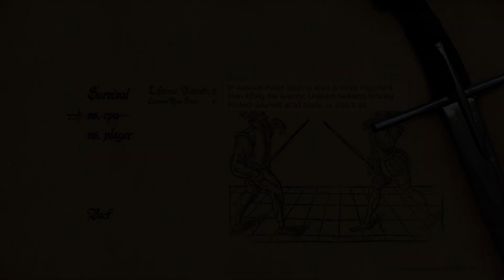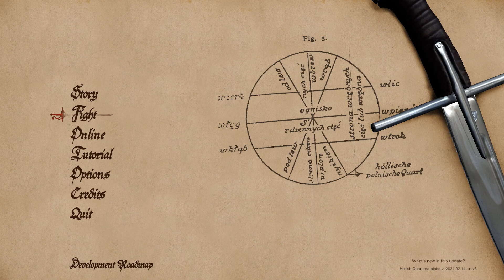Découverte: Hellish Quart [PC] [EN]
Découverte de Hellish Quart